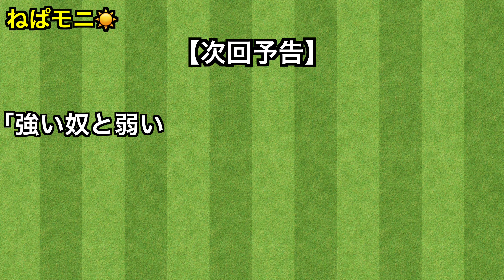【テニス】雨の中真剣にドライブBを練習する奴【ねぱモニ】【テニスの王子様】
俺が越前リョーマだ
テニスの王子様さ